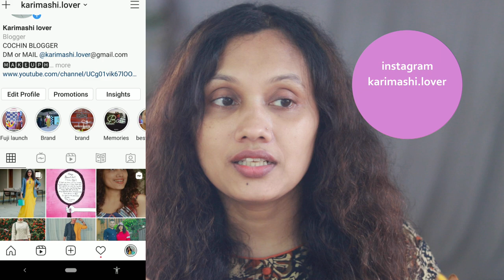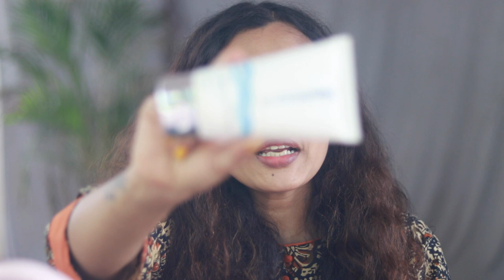Re-created Manju Warrior s New Viral Makeover |Black middy white top look|karimashiloverlatest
Lipstick (suitable for fair to medium skin}
White max shoes (similar one)
Beauty sponge- Bonito tools
Black watch

Karimashi

Big  🐻  Hugs❤️